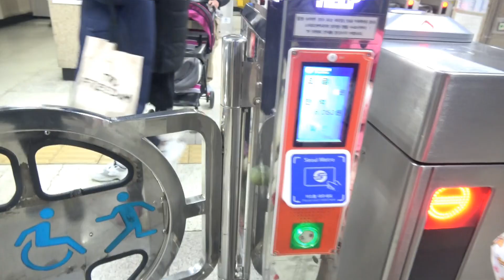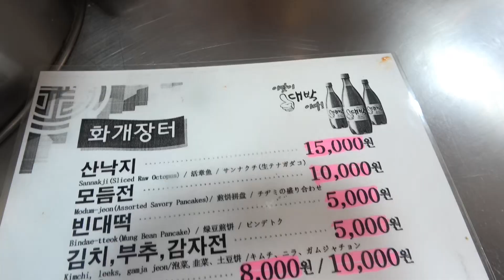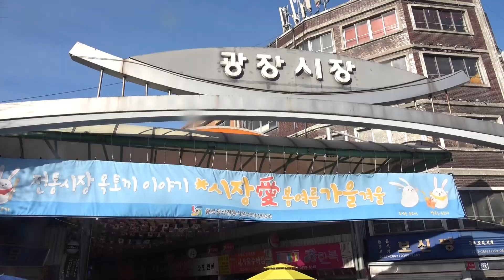【萊恩】首爾廣藏市場必吃小吃，地鐵上捕獲野生Running man成員／must eat food in korea 서울 광장시장 스낵／김종국Kim Jong Kook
使用的攝影器材:
手持攝影機:SONY FDR AXP55
Go Pro HERO 6運動攝影機
麥克風:RODE VIDEOMICRO
三腳架:雲騰
章魚腳架:Fotopro(淘寶購得)
獅子先生-萊恩